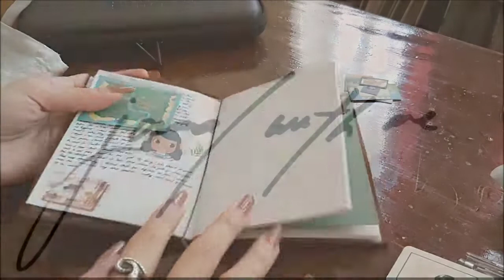Journal with me #05 - Animal Crossing Journal (Philippines)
Just another journaling video. More on writing. Not that interesting actually, but meh.